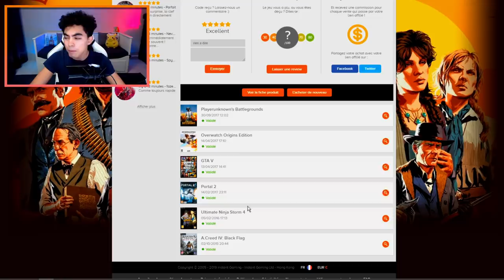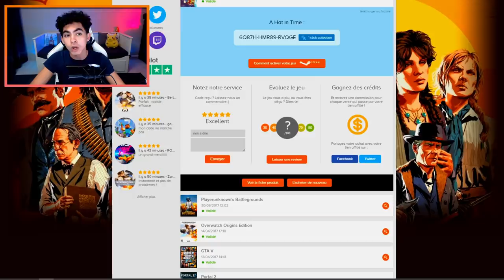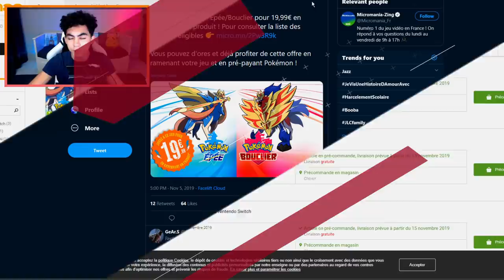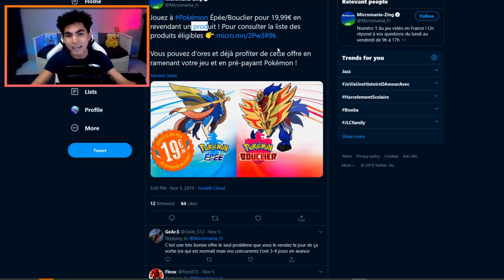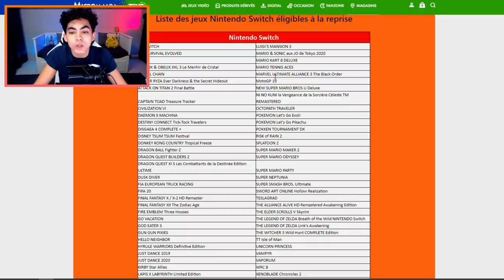COMMENT AVOIR POKEMON ÉPÉE ET BOUCLIER MOINS CHER (bon plans)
Les bon plans:
Instant gaming